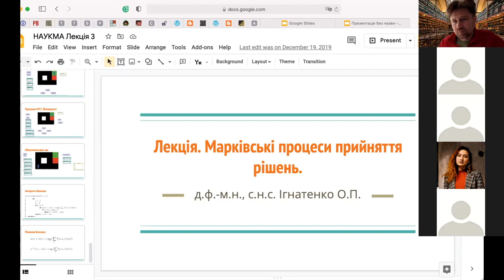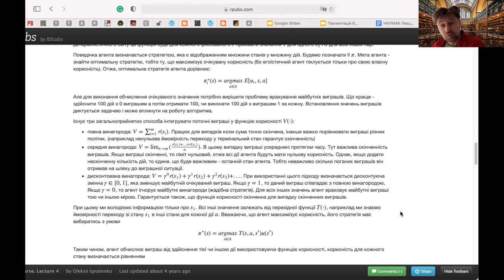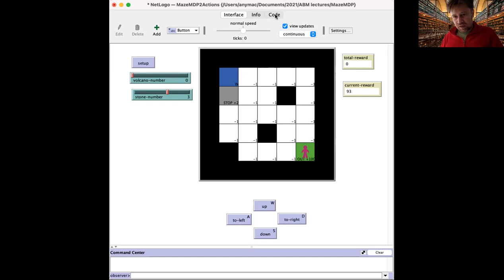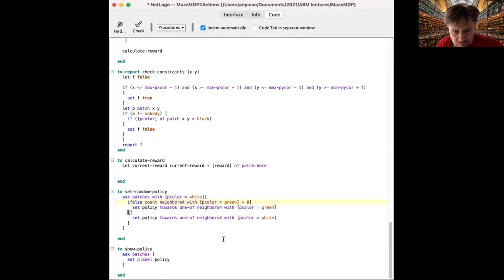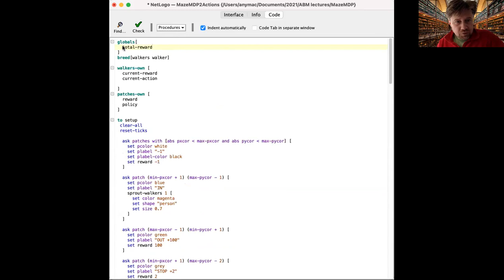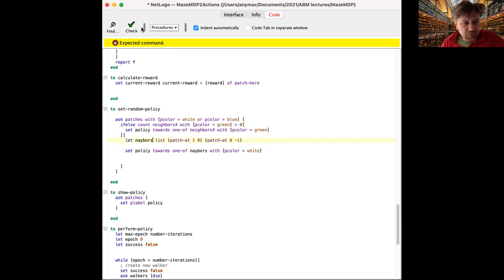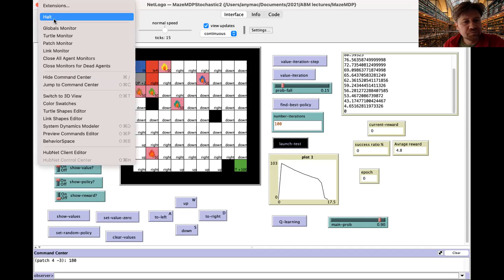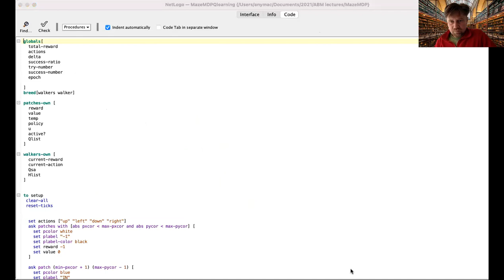Лекція. Керовані марківські процеси, Random policy evaluation